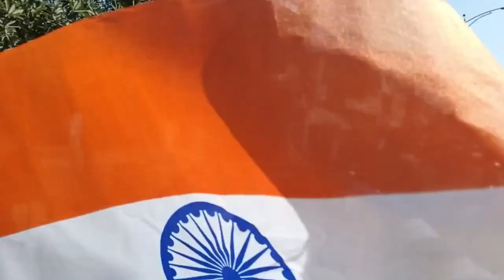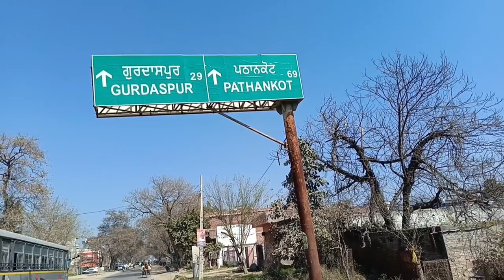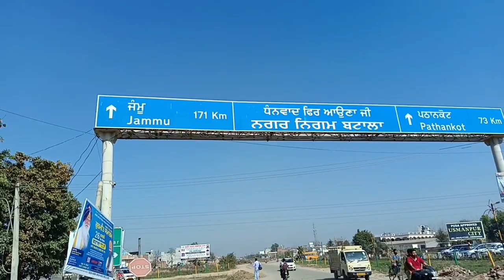भारत यात्रा 🇮🇳 22 दिन। India travel 22 days journey ! solo travel !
Thankyou 🙏